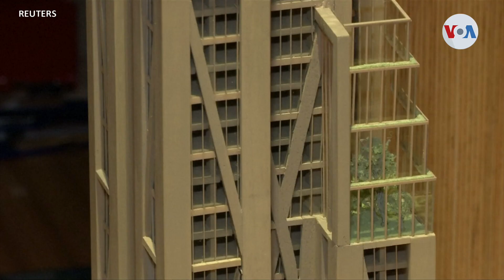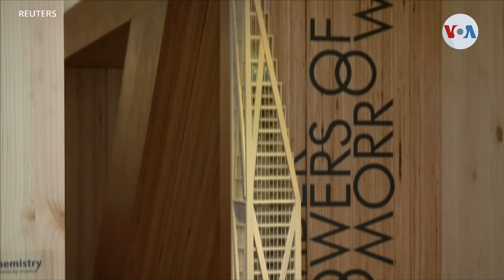ECOLOGÍA: Rascacielos de madera bloquea CO2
Investigadores de la Universidad de Cambridge predicen que los rascacielos hechos de madera podrían dar lugar a ciudades ecológicas en su totalidad. Miguel Ángel Rivera, de la Voz de América, informa.